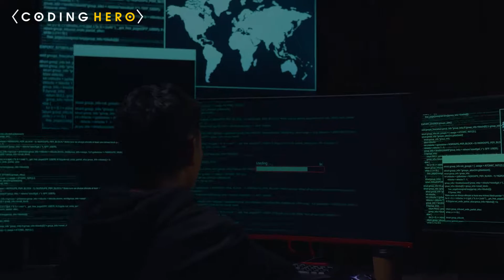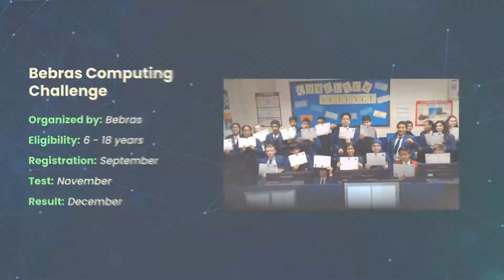Coding Competitions For Kids And Students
Coding competitions for kids and students are a great way to get them interested in computer programming. They can be a fun way for students to learn new coding skills, and they can also be a way for kids to show off their coding abilities. There are a number of different coding competitions that kids and students can compete in, and the best way to find out about them is to watch this video or read the full article (link below).

Coding competitions for kids and students can be a fun and rewarding way to learn more about coding. There are many online coding competitions that are open to students of all ages. These competitions can help students develop their coding skills, as well as their problem-solving skills. In addition, many coding competitions offer prizes for the winners, which can be a great incentive to participate.

This video showcases various coding competitions for kids and students. From online challenges to in-person tournaments, these events offer a fun and competitive way to learn more about coding. Plus, they can help students develop problem-solving skills and teamwork abilities. If you're interested in learning more about coding or computer science, be sure to watch this video!